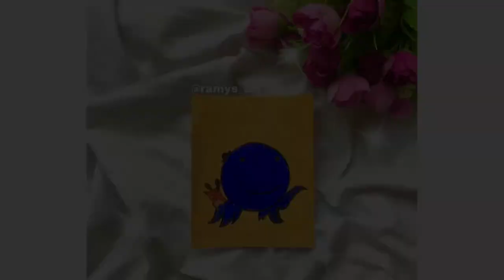Oswald | Acrylic Painting tutorial | oswald cartoon | Ramy’s Art